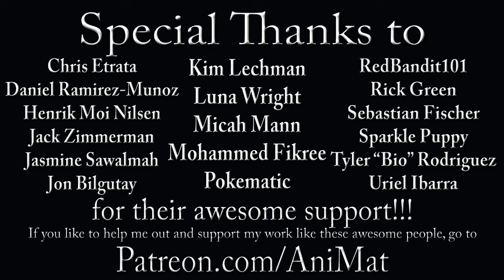The Muppet Show Ep. 100: Shirley Bassey - The Muppet Vlog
What can the Muppets do with so much GOLD?...Easy, they just use it as props